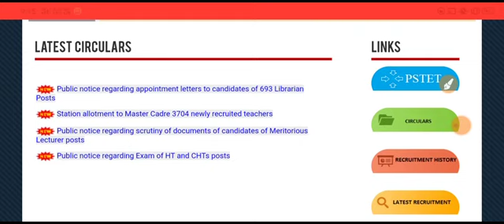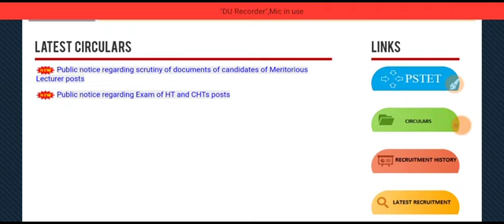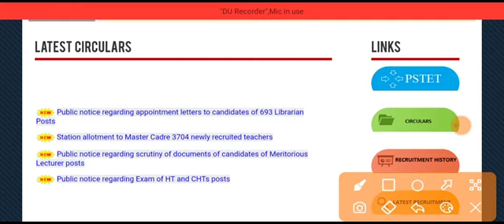3704 MASTER CADRE NEW UPDATE COMING SOON